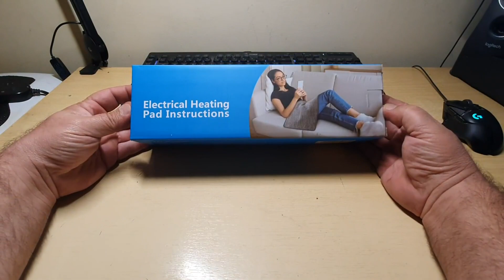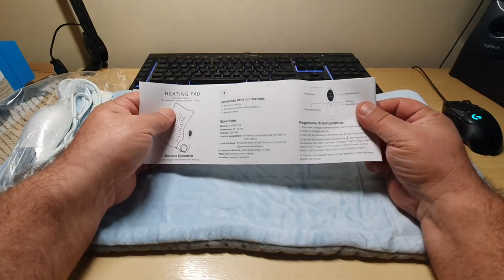Termoforo Elettrico con 10 Livelli di Temperatura, È efficiente, e scalda, molto, e in poco tempo